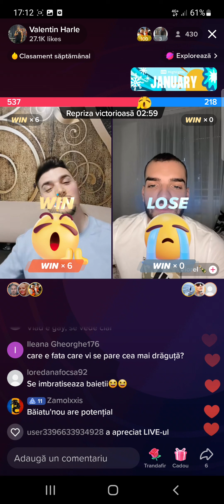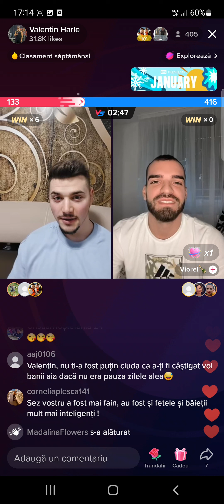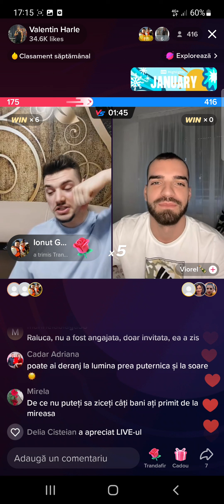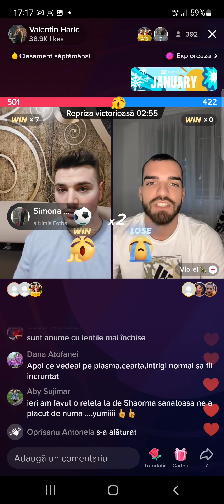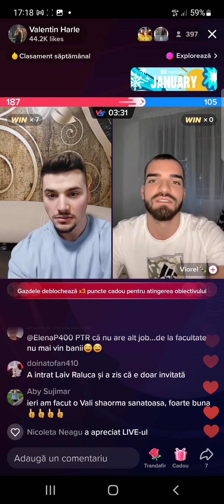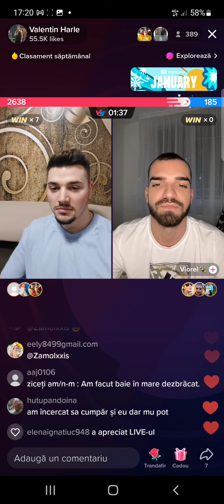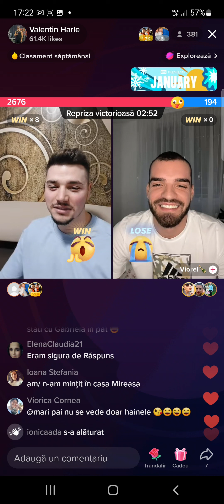❌️❌️🆘️Liveeee, Valentin și Viorel.."SE cuplează băieții cu băieții sezonul asta🙈🙄